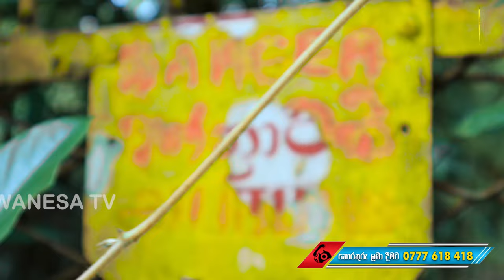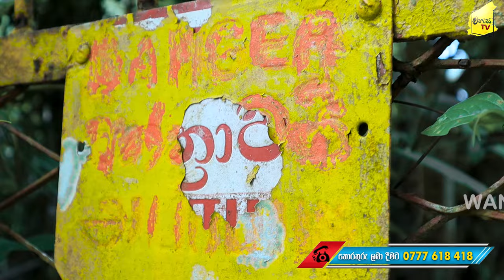එස් පී ගේ වත්තේ කොස්ගෙඩි දෙකක් සොරාගැනීමේ වරදට උසාවියට ගිය මානෙල් අක්කා | WANESA TV